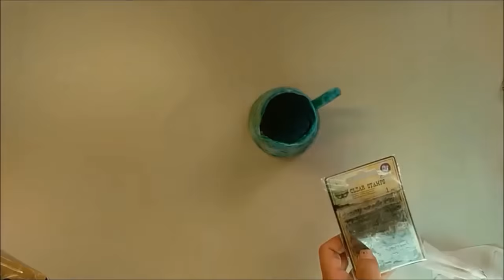Altered milk pitcher tutorial for MMP, by Eirini Tsaima.